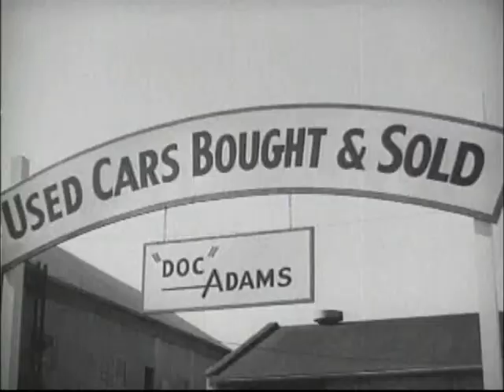Three of a Kind | American1936 Film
Three of a Kind is a 1936 American film directed by Phil Rosen. It was made by Invincible Pictures Corporation which was later absorbed into Republic Pictures.